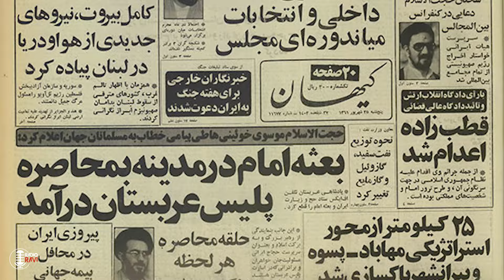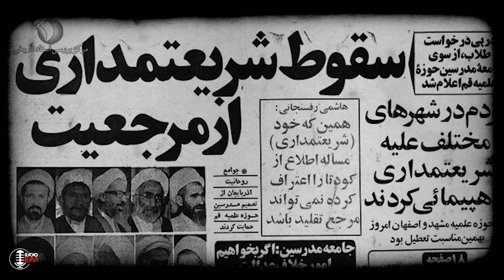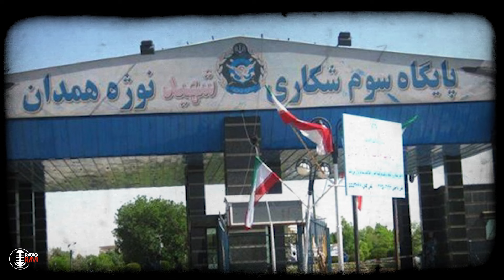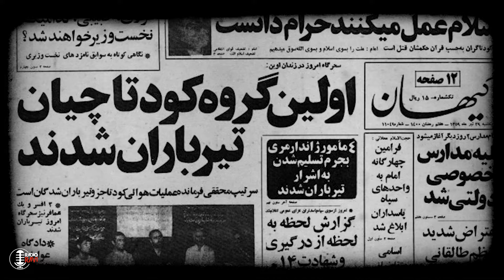اسرار محمد ری شهری، قاضی مرگ دهه 60 مشهور به خلخالی دوم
محمد محمدی نیک (نام قبلی محمد درون‌پرور) معروف به محمد محمدی ری‌شهری (7 آبان 1325 – 1 فروردین 1401) روحانی شیعه، قاضی و سیاستمدار بود.
ری‌شهری در شهرری به دنیا آمد و پس از پایان تحصیلات ابتدائی وارد حوزه علمیه شهرری شد و سپس در مدرسهٔ حقانی در قم و حوزه علمیه نجف تحصیل کرد. پس از انقلاب 1357 در ایران، ری‌شهری ابتدا به عنوان حاکم شرع در دادگاه‌های انقلاب و سپس به عنوان قاضی دادگاه نظامی ارتش فعالیت کرد. در سال 1363 او نخستین وزیر اطلاعات جمهوری اسلامی ایران شد و تا سال 1368 در این سمت بود تا این که به‌عنوان دادستان کل کشور، دادستان دادگاه ویژه روحانیت منصوب شد.